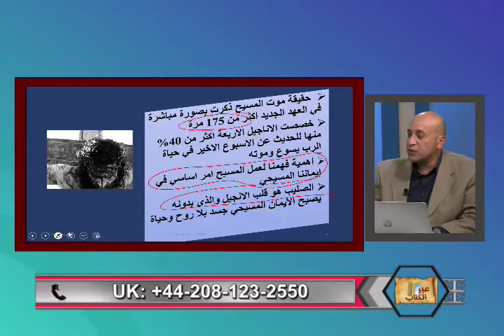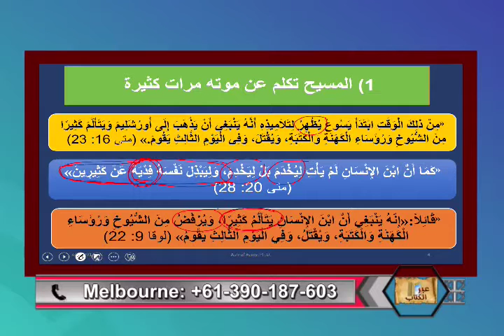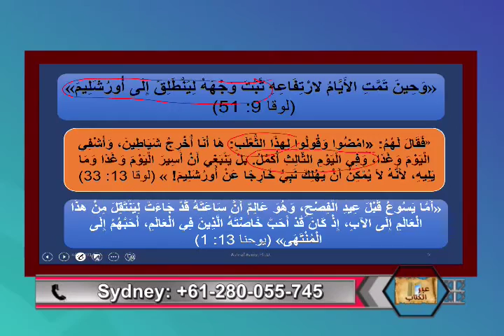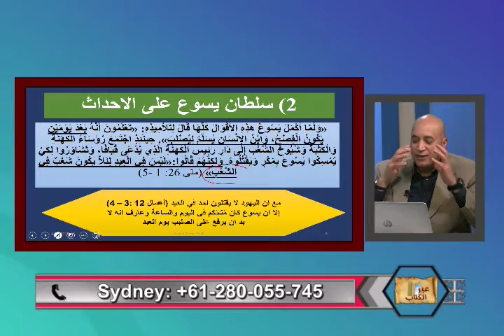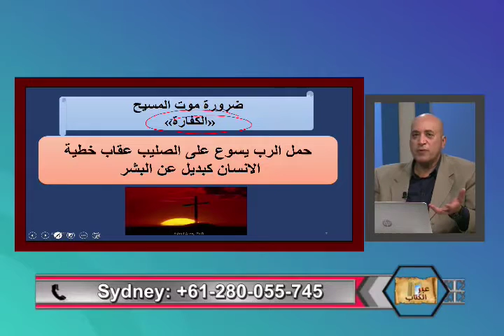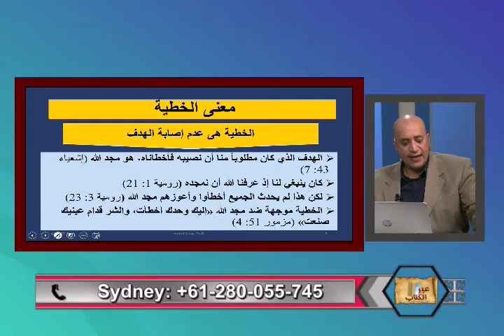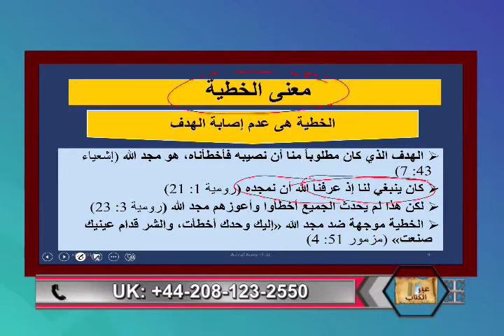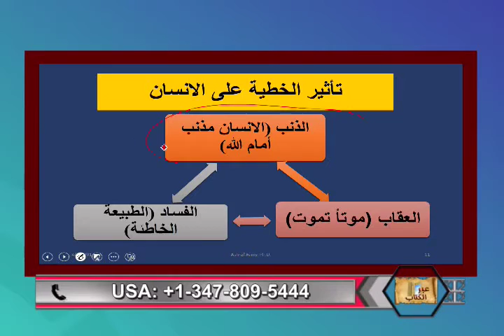حقيقه و حتميه الصليب - عبر الكتاب -194